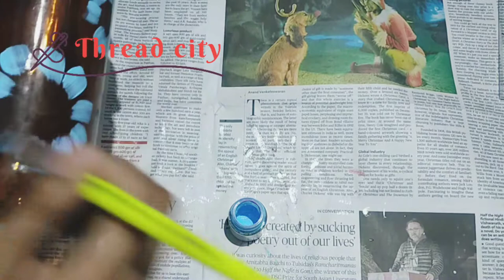Simple bottle painting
Easy and simple bottle painting using acrylic colour and flat brush. Blue colour is used for painting.